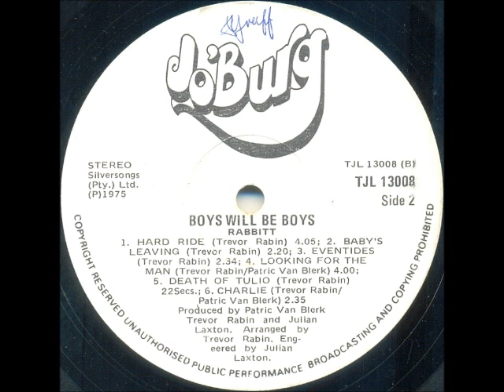Rabbitt - Hard ride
Rabbitt was a South African rock band formed in 1974, evolving from a band called The Conglomeration.

The name "Rabbitt" was first used in 1972 when the single "Locomotive Breath” (a cover of the Jethro Tull song) was released and subsequently went to number 18 on the South African Top 20 in 1973, charting for 2 weeks. The line-up for this single consisted only of session musicians, these being Trevor Rabin, Errol Friedman, Francois Roos, Louis Forer and Cedric Samson, and had nothing to do with the Rabbitt formed in 1974 (according to Ronnie Robot himself).

In 1974 Trevor Rabin (born 13 January 1954) - vocals, lead guitar, keyboards, Duncan Faure (born 16 December 1956) - vocals, guitars, keyboards, Ronnie Robot (Ronald Friedman) (born 5 October 1954) - bass guitar and Neil Cloud (born 3 September 1955) – drums formed a band and decided to use the name Rabbitt. They made it into the South African Top 20 charts 3 times with:

1. Charlie - 1976, #9, 7 weeks
2. Morning light - 1977, #15, 3 weeks
3. Gettin' thru' to you - 1977, #15, 5 weeks

The band was immensely popular in South Africa and were labelled by many as the country’s first super-group. Most of their songs were written by the band members themselves, most notably Trevor Rabin. After releasing a number of 7” singles and 3 albums, they broke up in 1978. Trevor Rabin later became a member of Yes, and Duncan Faure went on to join the Bay City Rollers.

This song is off the album "Boys Will Be Boys", released in 1975.